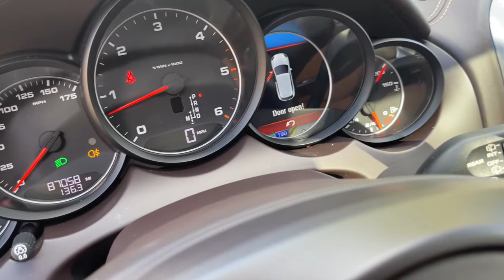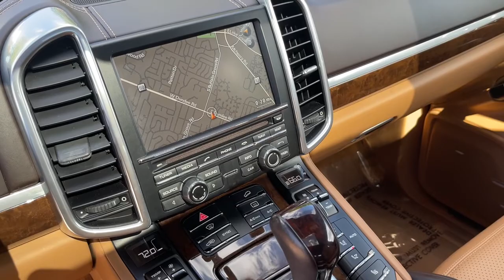2014 Porsche Cayenne Milwaukee, WI, Kenosha, WI, Northbrook, Schaumburg, Arlington Heights, IL 8574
Black  2014 Porsche Cayenne available in Chicago, Illinois at Lux Cars Chicago. Servicing the Milwaukee, WI, Kenosha, WI, Northbrook, Schaumburg, Arlington Heights, IL area.
2014 Porsche Cayenne Diesel Nav Sunroof AWD MSRP $79,390 - Stock#: 8574 - VIN#: WP1AF2A25ELA38875

SUPER CLEAN 2014 PORSCHE CAYENNE DIESEL AWD SUV! FINISHED IN BLACK OVER ESPRESSO / COGNAC LEATHER INTERIOR! COMFORT PACKAGE! BOSE AUDIO PACKAGE! POWER STEERING PLUS! NAVIGATION SYSTEM! POWER MOONROOF! LED COMFORT LIGHTING PACKAGE! WALNUT INTERIOR PACKAGE! FRONT AND REAR PARK ASSIST! STAINLESS STEEL DOOR SILL GUARDS! PORSCHE CREST ON HEADRESTS! HEATED FRONT SEATS! AUTO DIMMING MIRRORS! BOSE SOUND SYSTEM! SATELLITE RADIO! HD RADIO! BLUETOOTH! PORSCHE DYNAMIC LIGHT SYSTEM! POWER LIFTGATE! 19 INCH ALLOY WHEELS! ORIGINAL MSRP $79,390 NO ACCIDENTS! NO STORIES! CARFAX CERTIFIED! READY FOR THE ROAD! We have one of the strongest finance departments in the region to assist you in getting your dream car today! We offer a full spectrum of the finest extended warranties on the market today! We have our own 3~bay ASE certified and AAA approved service facility to help our clients service and maintain their vehicles. We want you to not just drive away happy, but stay happy with your car as long as you own it!
Radio w/Seek-Scan, Compatible Remote CD, Clock, Speed Compensated Volume Control, Aux Audio Input Jack, Steering Wheel Controls and External Memory Control,Concealed Diversity Antenna,Audio Theft Deterrent,Radio: CDR-31 AM/FM/CD Audio System -inc: 7-inch color touchscreen, single CD drive supporting MP3 audio playback, and 10 speakers,Bluetooth Wireless Phone Connectivity,Black Wheel Well Trim,Tires: P255/55R18 AS,Steel Spare Wheel,Compact Spare Tire Mounted Inside Under Cargo,Body-Colored Grille,Deep Tinted Glass,Wheels: 8J x 18 Cayenne ET 53,Lip Spoiler,Body-Colored Power Heated Side Mirrors w/Power Folding,Power Liftgate Rear Cargo Access,Clearcoat Paint,LED Brakelights,Auto On/Off Projector Beam Halogen Daytime Running Headlamps w/Delay-Off,Body-Colored Door Handles,Body-Colored Front Bumper,Fixed Rear Window w/Fixed Interval Wiper and Defroster,Front And Rear Fog Lamps,Aluminum Side Windows Trim and Black Front Windshield Trim,Fully Galvanized Steel Panels,Front Windshield -inc: Sun Visor Strip,Tailgate/Rear Door Lock Included w/Power Door Locks,Wheels w/Silver Accents w/Locks,Tire Mobility Kit,Body-Colored Rear Bumper,Leather Door Trim Insert,40-20-40 Folding Split-Bench Front Facing Manual Reclining Flip Forward Cushion/Seatback Rear Seat w/Manual Fore/Aft,Interior Trim -inc: Piano Black Instrument Panel Insert, Piano Black Door Panel Insert, Piano Black Console Insert and Metal-Look Interior Accents,Trunk/Hatch Auto-Latch,Rear Cupholder,Engine Immobilizer,Front Cupholder,Driver Foot Rest,Driver Seat,Full Carpet Floor Covering -inc: Carpet Front And Rear Floor Mats,Cruise Control,Textured Partial Leather Seat Trim,Air Filtration,Refrigerated/Cooled Box Located In The Glovebox, Driver / Passenger And Rear Door Bins and 1st Row Underseat Storage,5 12V DC Power Outlets,Full Cloth Headliner,Power Rear Windows and Fixed 3rd Row Windows,Full Floor Console w/Covered Storage, Mini Overhead Console and 5 12V DC Power Outlets,Trip Computer,Carpet Floor Trim and Carpet Trunk Lid/Rear Cargo Door Trim,Illuminated Locking Glove Box,Delayed Accessory Power,Systems Monitor,Perimeter Alarm,Power 1st Row Windows w/Front And Rear 1-Touch Up/Down,Day-Night Rearview Mirror,Seats w/Leatherette Back Material,FOB Controls -inc: Cargo Access and Windows,Leather/Metal-Look Gear Shifter Material,Cargo Area Concealed Storage,Cargo Space Lights,Cargo Features -inc: Tire Mobility Kit,Passenger Seat,Remote Releases -Inc: Power Cargo Access and Power Fuel,Analog Appearance,Front Center Armrest and Rear Center Armrest,Leather/Metal-Look Steering Wheel,Delay Off Interior Lighting,Outside Temp Gauge,Remote Keyless Entry w/Integrated Key Transmitter, 4 Door Curb/Courtesy, Illuminated Entry, Illuminated Ignition Switch and Panic Button,Manual